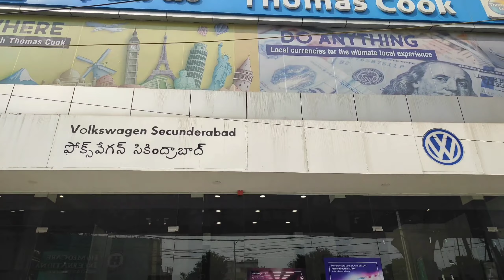Volkswagen T-roc full review | in hindi | 2020 special | like comment subscribe and share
hello everyone here's new review on Volkswagen T-roc 2020
thank you for your love and support for previous car review video